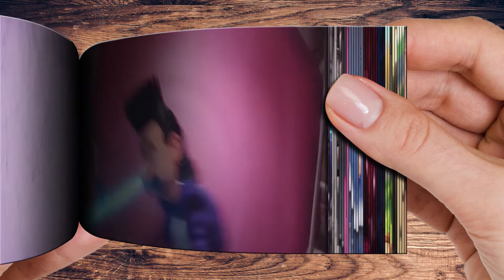Minions Baby Boss Hypnodancer Flipbook